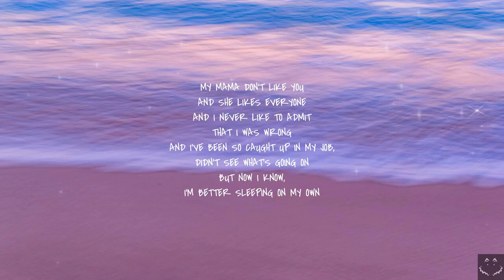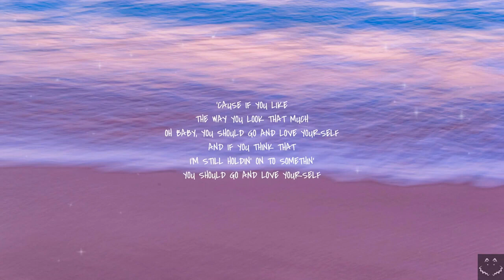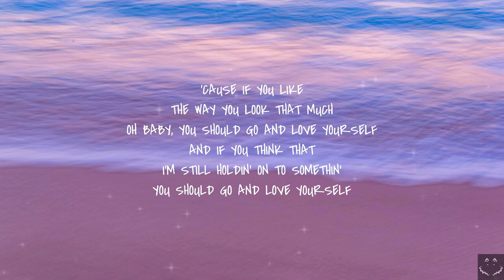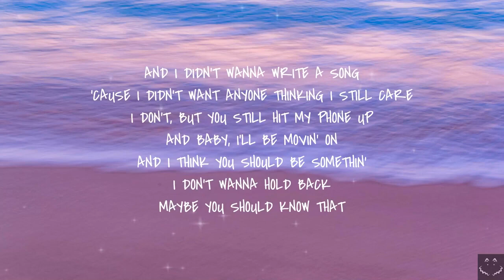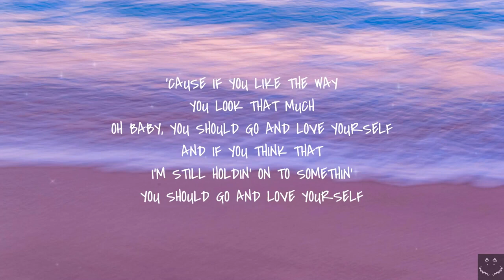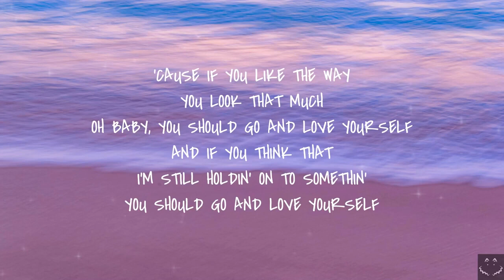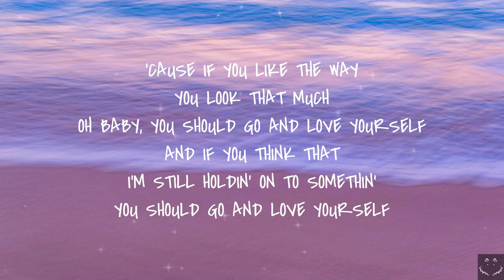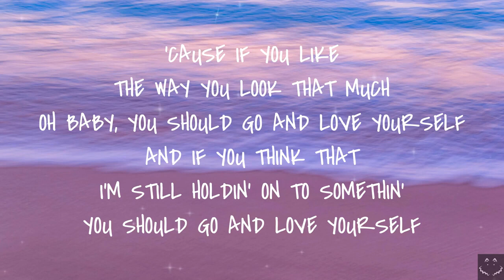Justin Bieber Love Yourself Lyrics 1 Hour